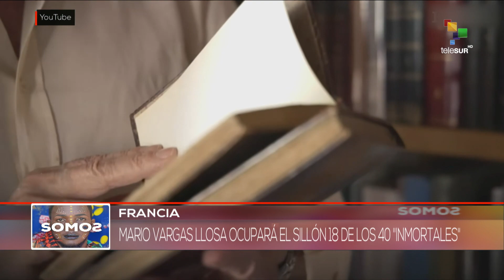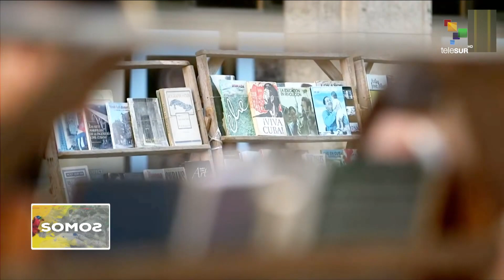SOMOS 08 02 23 Inició 72° Muestra Internacional de Cine en México con una variada programación.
En México, inició la septuagésima segunda edición de la Muestra Internacional de Cine con una variada programación de cintas nacionales e internacionales.

Escritor peruano y premio Nobel de Literatura, Mario Vargas Llosa, se convertió en el primer autor de habla castellaña en ingresar a la Academia de Literatura Francesa.

Recorreremos la ciudad vieja de La Habana, y de Uruguay el barrio histórico de la ciudad colonial de Sacramento.